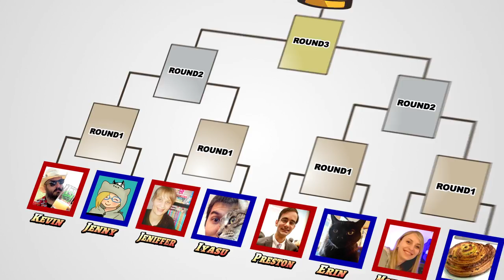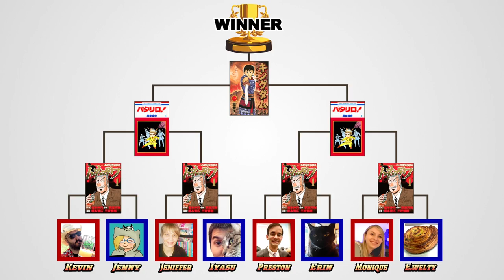Manga Translation Battle of Professionals has begun!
It’s a tournament between eight professional manga translators, who may have already had long translating careers or received awards.
Here are their voices!
We’re looking forward to your vote!